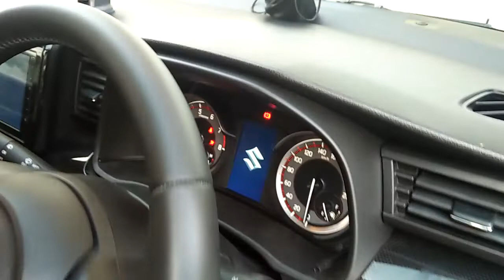Suara Mobil Suzuki XL7 Baru